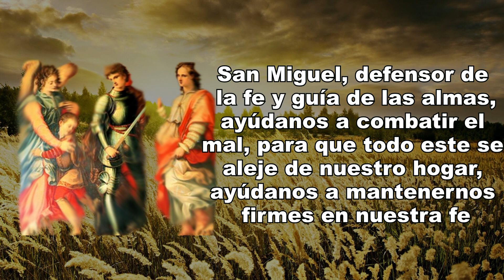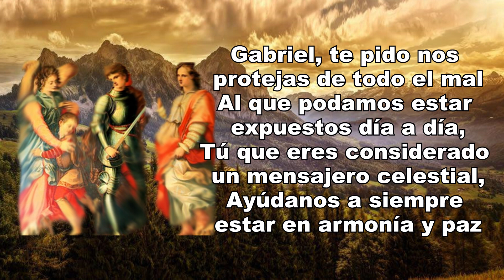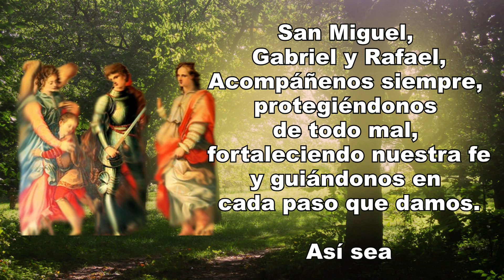Oración a los tres arcángeles para PROTECCIÓN | Oración Espiritual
En esta ocasión les muestro la oración a los tres arcángeles para protección